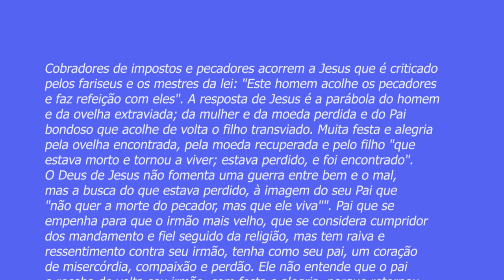PADRE BEOZZO:XXIV DomTC Lc 15,1-32 Parábola da ovelha extraviada, da dracma perdida e do Pai bondoso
Cobradores de impostos e pecadores acorrem a Jesus que é criticado pelos fariseus e os mestres da lei: "Este homem acolhe os pecadores e faz refeição com eles". A resposta de Jesus é a parábola do homem e da ovelha extraviada; da mulher e da moeda perdida e do Pai bondoso que acolhe de volta o filho transviado. Muita festa e alegria pela ovelha encontrada, pela moeda recuperada e pelo filho "que estava morto e tornou a viver; estava perdido, e foi encontrado". O Deus de Jesus não fomenta uma guerra entre bem e o mal, mas a busca do que estava perdido, à imagem do seu Pai que "não quer a morte do pecador, mas que ele viva"". Pai que se empenha para que o irmão mais velho, que se considera cumpridor dos mandamento e fiel seguido da religião, mas tem raiva e ressentimento contra seu irmão, tenha como seu pai, um coração de misercórdia, compaixão e perdão. Ele não entende que o pai o receba de volta seu irmão, com festa e alegria, porque retornou à casa paterna.